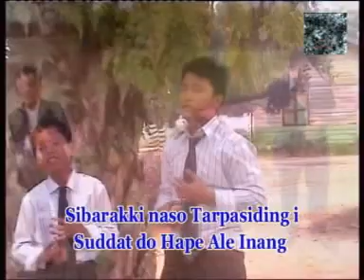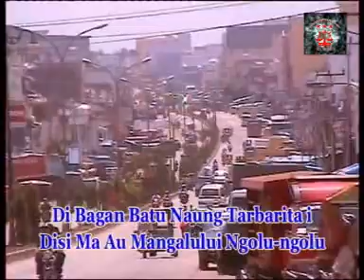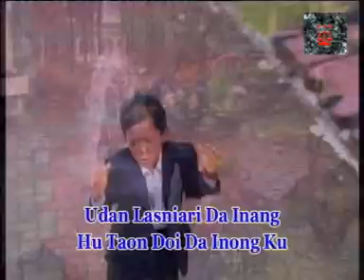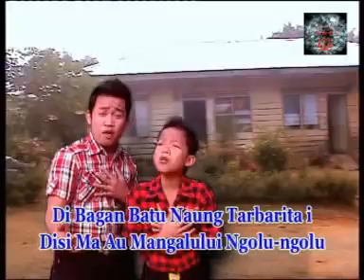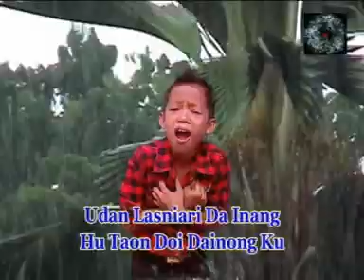Duet Sa'ama Sahat & Ruben Nababan - Mandodos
Cipt      : Duet Sa'Ama
Album  : Duet Sa'Ama - Vol.2
Dapatkan VCD di Toko terdekat.
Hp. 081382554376